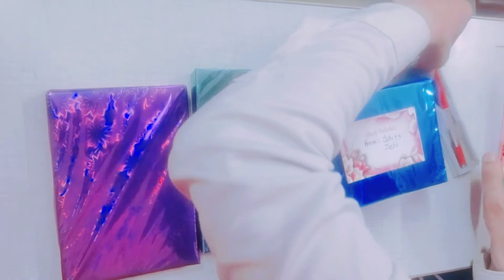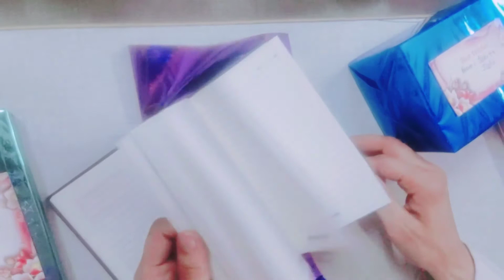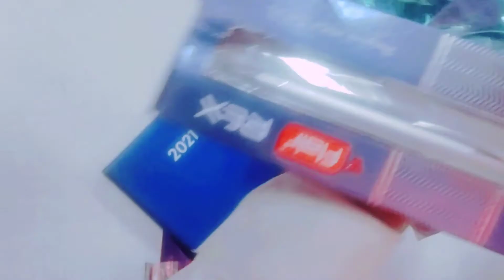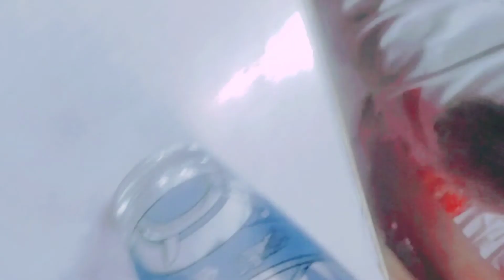Happy teacher day || Martin Arya